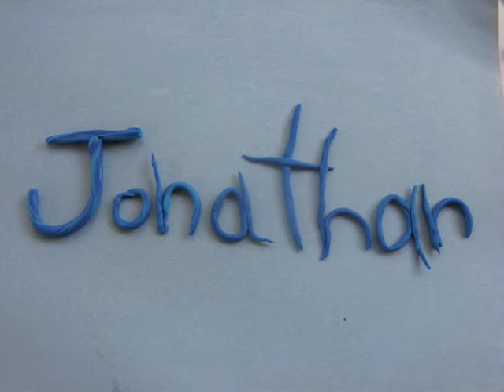Fish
Claymation project created at Montalvo Arts Center with teacher Corinne Takara. Directed by Jonathan (Age 7)